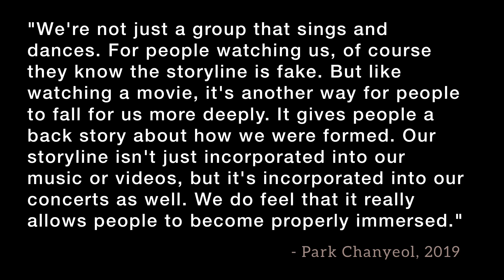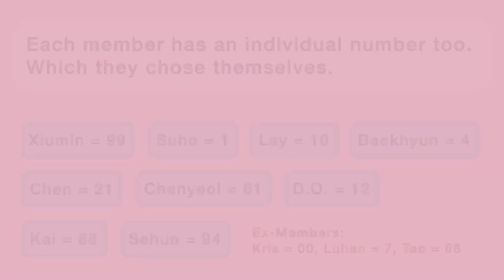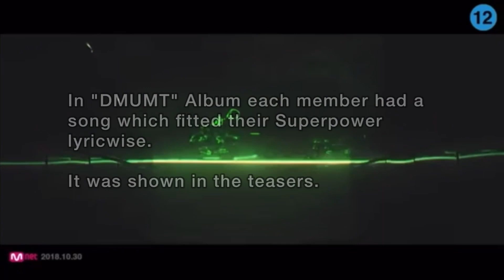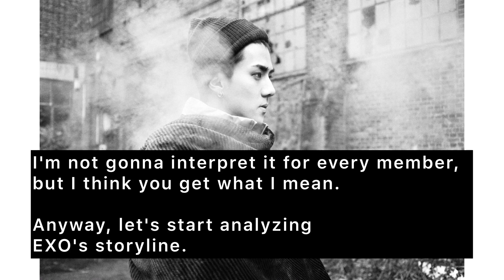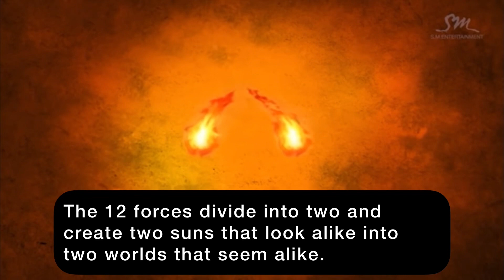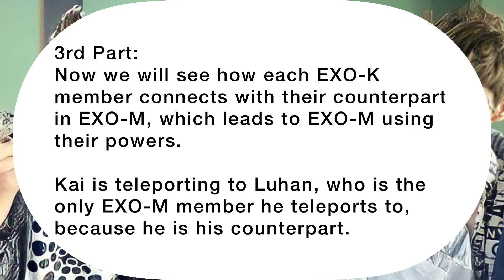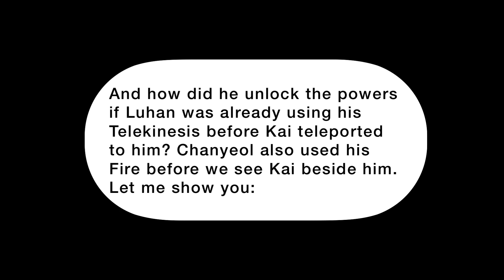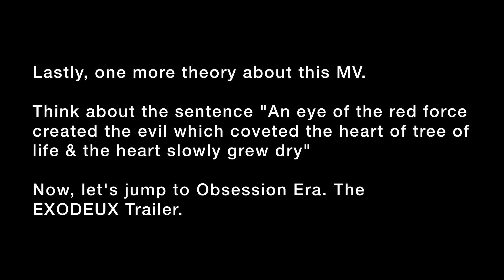EXO 'Concept Guide' Ep. 01